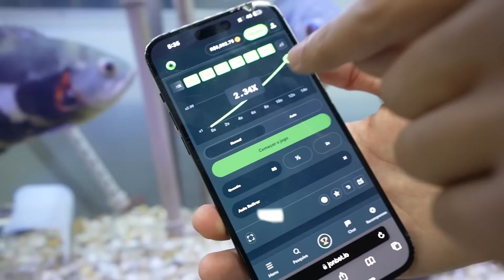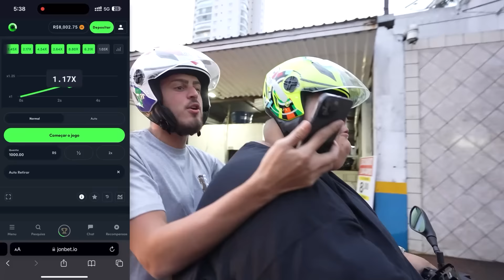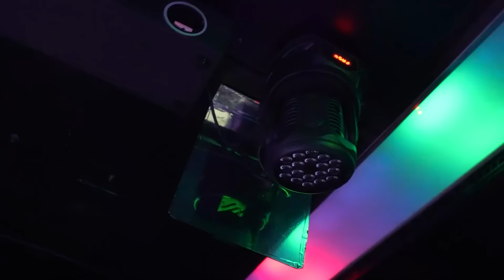24 Horas dizendo SIM pro GORDÃO DA XJ ‹ JonVlogs ›